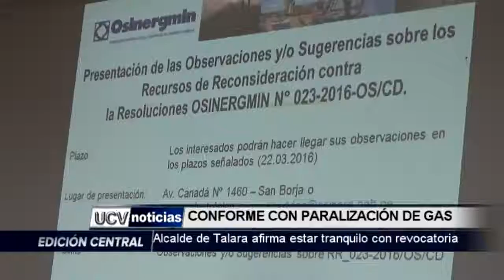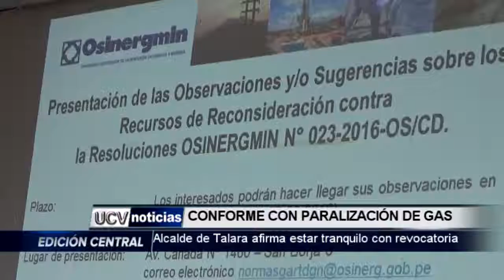CONFORME CON PARALIZACIÓN DEL PROYECTO DE GAS-UCV NOTICIAS PIURA